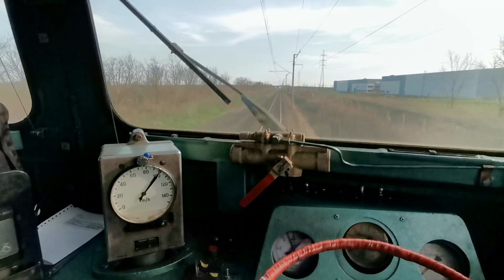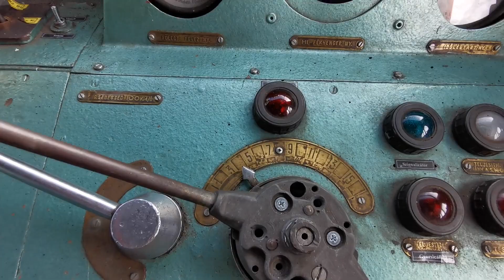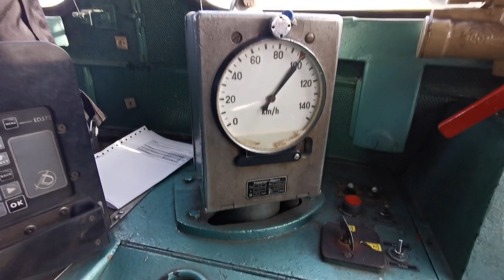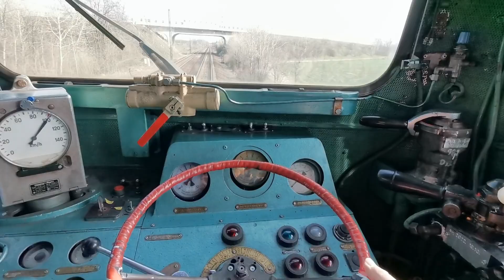M62 194 gépmenetben 100-al / Kecskemét - Kiskunfélegyháza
Sziasztok! A mai videó az előző Szergejes felvétel folytatása: miután tehervonattal megérkeztem Kiskunfélegyházáról Kecskemétre, gépmenetben, azaz csak a mozdonnyal visszaindultam Félegyházára, és ez az út lett megörökítve. Sebességünk 100 km/h, illetve Városföld és Kiskunfélegyháza között, ahol kétvágányú a 140-es vonal, a jobb állapotú és leginkább a Szeged és Nyugati pu. között közlekedő IC-k által használt vágányon közlekedünk. Ezt a szakaszt (Kecskemét - Városföld elágazás - Városföld - Kunszállás mh. - Kiskunfélegyháza) korábban már megörökítettem és akkor a videó leírásában megemlítettem minden fontos dolgot és érdekességet (pl. megszűnt megállóhelyek), így ezekre nem térek ki újra. Félegyházán a tárolóba kellett kiállnom, ahol volt lehetőség kívülről is körbevideózni a mozdonyt, így a felvétel ezzel ér véget.
A hangot természetesen most is Láber Attila javította, az indexképen pedig Kunfehértó állomáson várakozik gépünk egy Baja felé tartó vegyes tehervonat (üres gabonás és fás kocsik) élén.